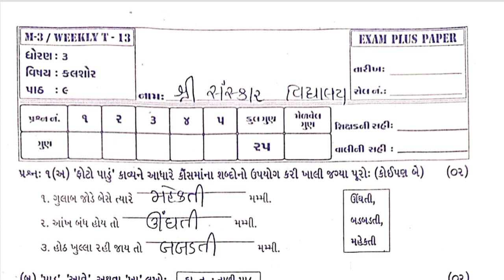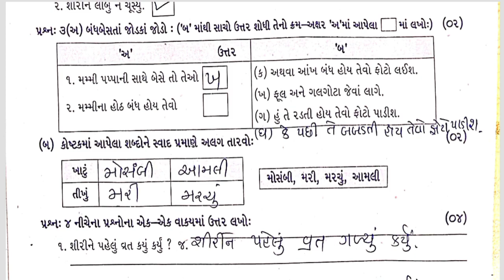Std3 Kalsor Test Pepar Solution 25 02 23